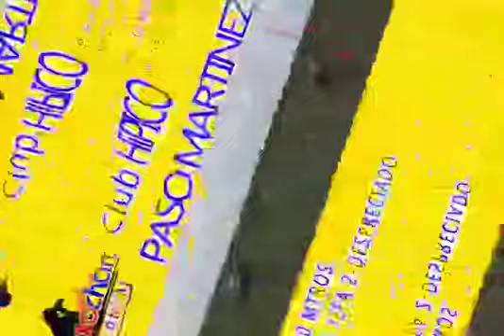Resultados Hípico SAN Isidro -Pasó Martínez Ctes 06 Oct 2022